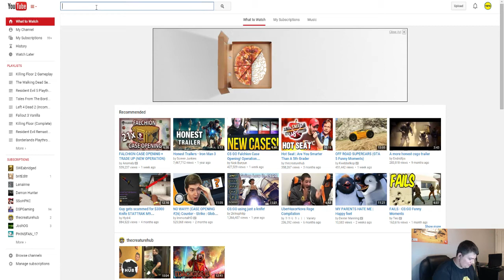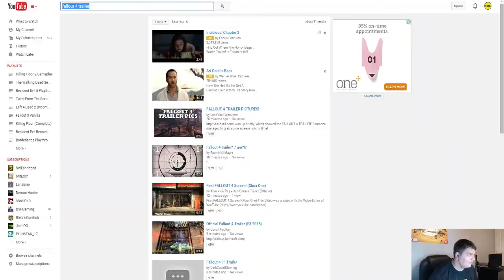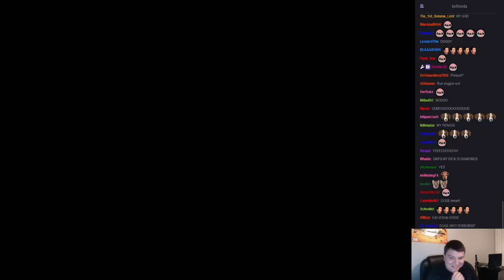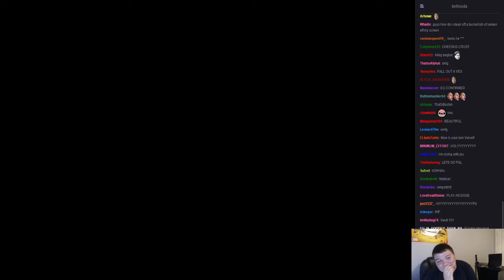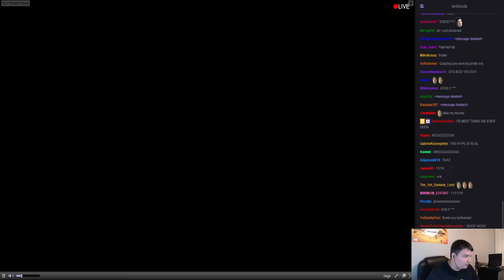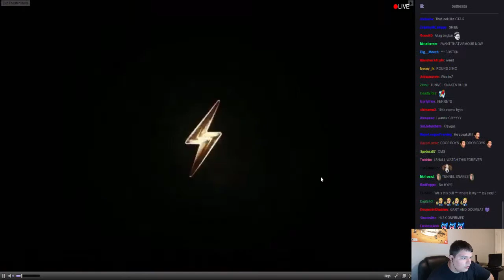Fallout 4 Trailer Reaction!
Yo, so if you guys couldn't tell, I am hyped as all hell! Skip to 8 minutes if you don't want to see pre trailer hype.
Also, breakdown will come later.